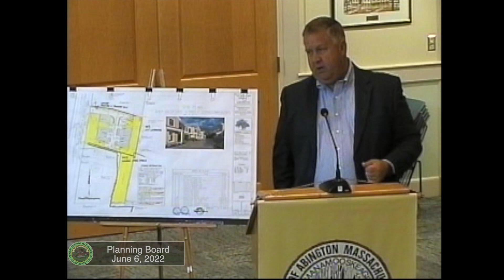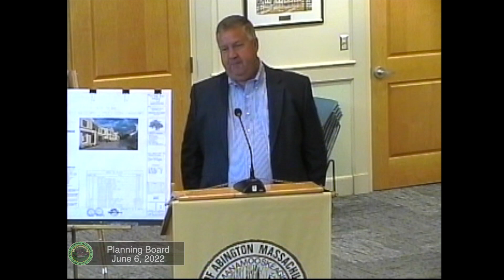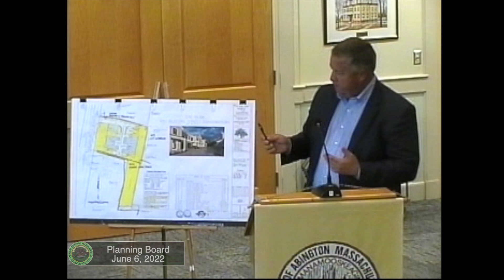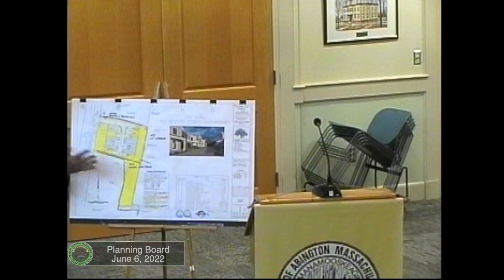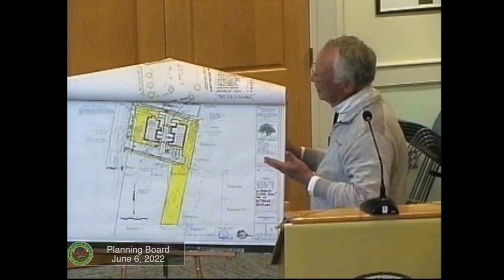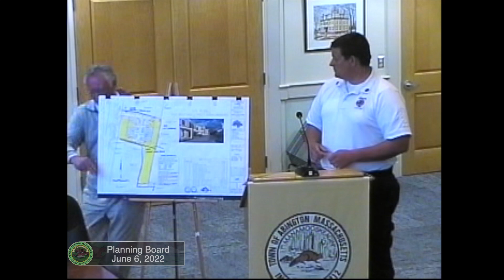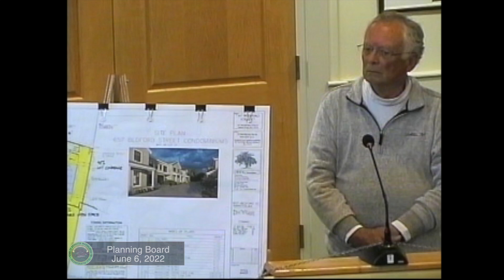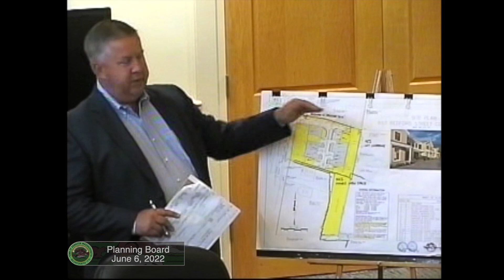Planning Board; June 6, 2022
Planning Board meeting held at Abington Town Hall on June 6, 2022